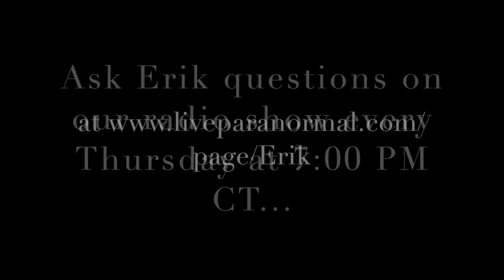Donald J Trump